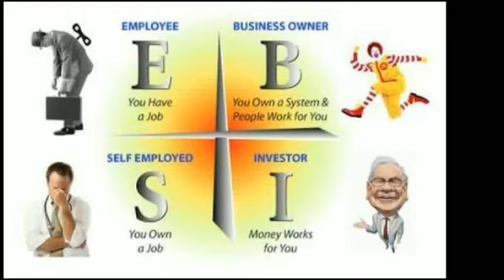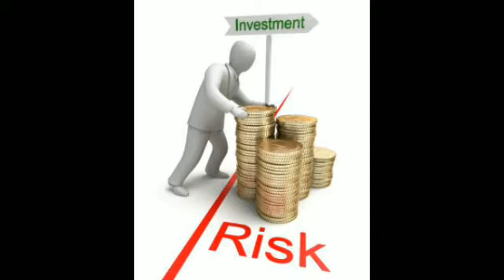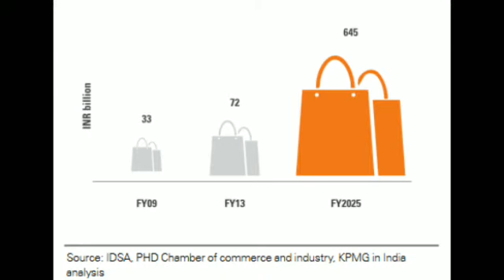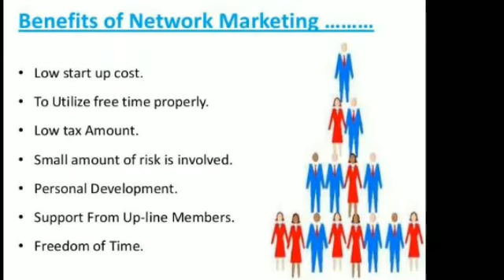अगर जल्दी Rich बनना चाहते हैं तो Career ऐसे choose करें । Powerful way to become Millionaire soon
अगर जल्दी Rich बनना चाहते हैं तो Career ऐसे choose करें । Powerful way to become Millionaire soon, how to choose a career